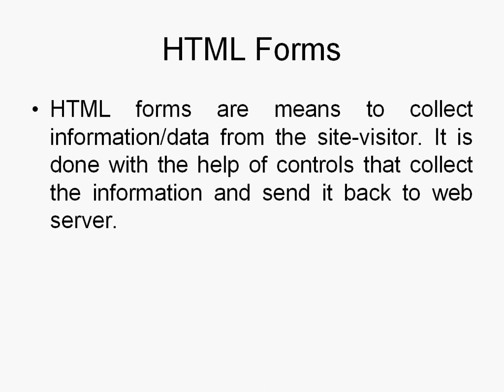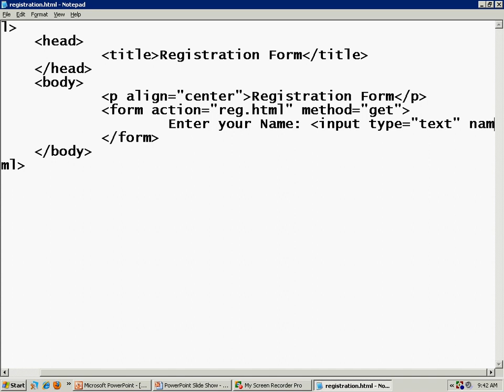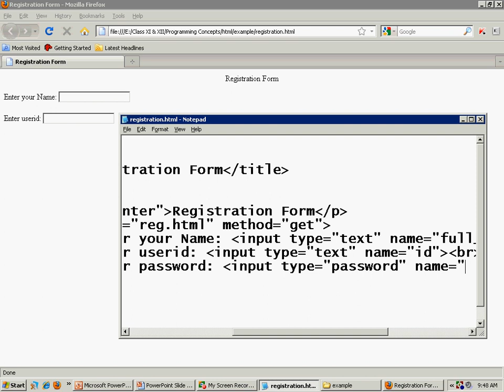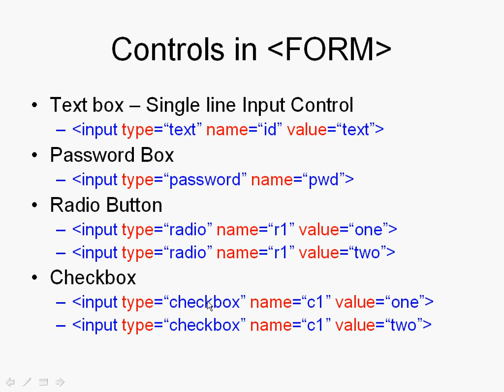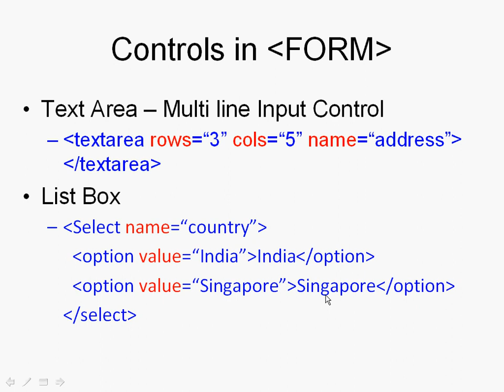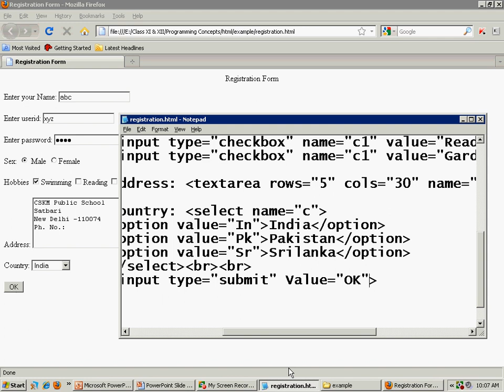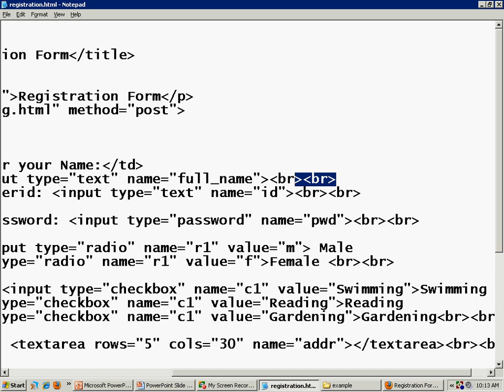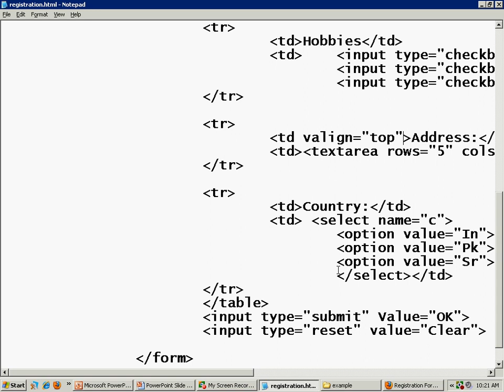HTML Part-5 Forms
This video teaches Forms in HTML. Created by Ajay Rathi, IT Head @ CSKM Public School. For notes, question bank, sample papers, model test papers, worksheets visit the